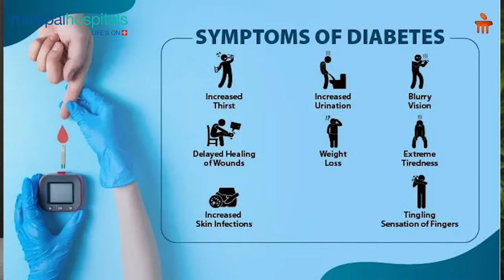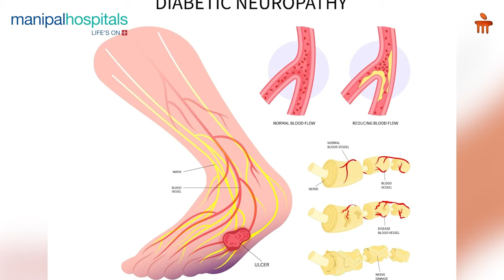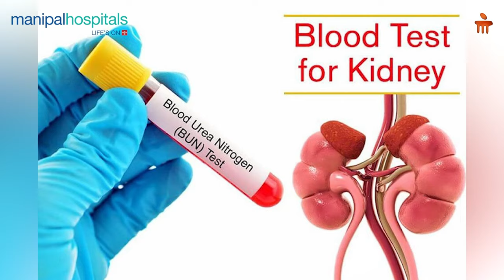How Diabetes Destroy Human Body | Dr. Ankita Tiwari | Manipal Hospital Bhubaneswar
In this video, Dr. Ankita Tiwari, Consultant - Diabetes & Endocrinology from Manipal Hospital Bhubaneswar, talks about how diabetes affects nearly every part of the human body over time.  From high blood sugar levels to long-term complications, diabetes can quietly damage vital organs and systems, leading to life-threatening health issues if left unmanaged.  Dr. Ankita talks about how diabetes impacts the heart, kidneys, eyes, nerves, and even the skin.